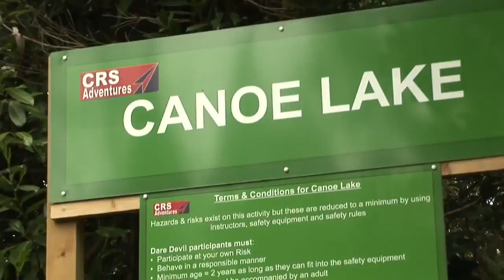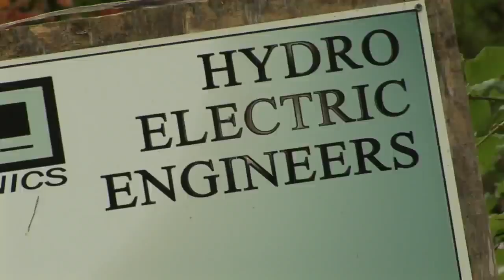River Dart Country Park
River Dart Country Park is an award winning campsite based in Devon with excellent camping facilitates, generous pitches for touring caravan, tent, motorhome or motor caravan, and is the ideal holiday base for exploring the surrounding area. There are 280 individual pitches of a reasonable size and in different locations, some of which are slightly sloping. There are 138 pitches with electrical connections (10/16A) and 35 with hardstanding. All visitors to the site have free access to the extensive adventure playgrounds. There are also Dare Devil activities on site which include a high ropes course, mega zip wire, canoeing and kayaking – extra cost. There really is an adventure around every corner!